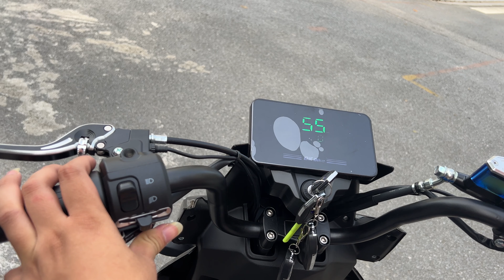ĐÁNH GIÁ CHI TIẾT XE MÁY ĐIỆN X MEN ONE ĐẾN TỪ NHÀ DK BIKE ! XE THỰC SỰ CHẤT !!!!!!!!!!!